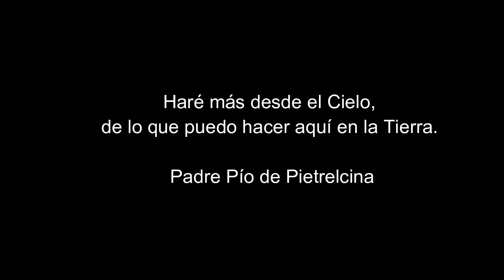Padre Pio (Video Oficial) - Joffre Soria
Padre Pio (Video Oficial)